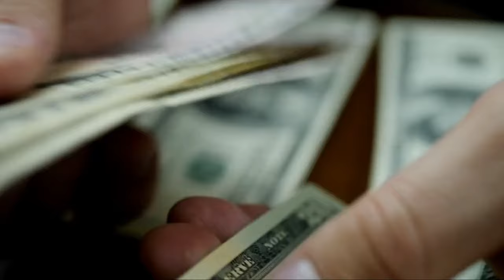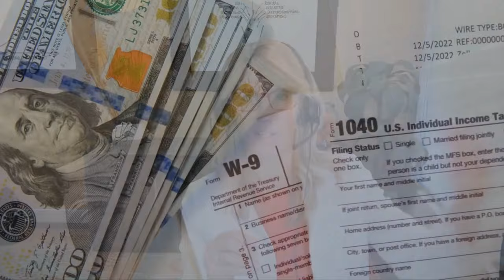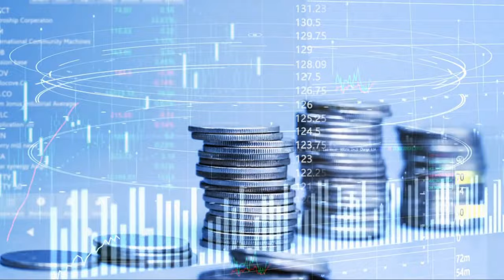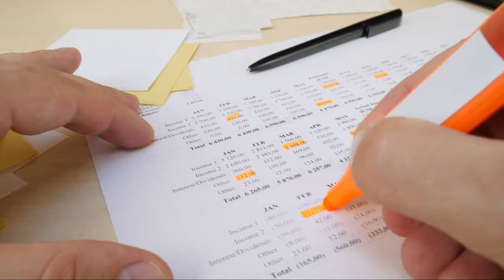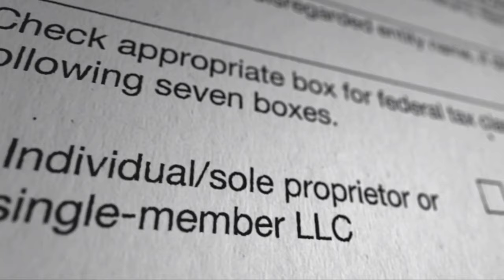The Advanced Premium Tax Credit Can Help Early Retirees Afford Health Insurance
The Advanced Premium Tax Credit Can Help Early Retirees Afford Health Insurance: The advanced premium tax credit (APTC) is a key provision of the Affordable Care Act that can help early retirees afford health insurance before they qualify for Medicare, according to experts.

In an interview on finStream.tv, Robert Powell, editor of Retirement Daily, spoke with Dana Anspach, president of Sensible Money, about how the APTC works and who is eligible.

The APTC is a refundable tax credit that helps lower the cost of monthly premiums for health insurance purchased through the ACA marketplaces, Anspach explained. To qualify, individuals must have income between 100-400% of the federal poverty level and not have access to other affordable coverage options like employer plans or Medicare.

The credit amount is calculated based on income, with people earning less getting a larger credit. For 2023, the credit caps premium contributions at 8.5% of income for everyone, even over 400% of poverty, due to temporary expansions under the American Rescue Plan Act.

This helps many early retirees who may have too much income to qualify for Medicaid but can't afford high unsubsidized premiums. "With the way it's structured right now, your expected premium contribution is 8.5% of your adjusted gross income. And that means a lot more people could qualify than maybe think," said Anspach.

The experts offered tips like optimizing cash flow sources and making HSA contributions to lower taxable income and increase APTC eligibility. But they warned against actions like Roth conversions that could reduce subsidies more than the tax savings are worth.

Overall, the APTC can provide significant savings on premiums for pre-Medicare retirees. "I have seen people that had credits of 20. In one case, it was close to $30,000 a year of credit," noted Anspach.

With expanded eligibility through 2025, the APTC offers a valuable opportunity for many 50-64 year olds facing high health insurance costs. Checking eligibility and applying through Healthcare.gov is key to accessing this financial assistance.

00:00 Introduction
00:34 What is the Advanced Premium Tax Credit
00:44 Other names
01:01 How it may apply to retirees
11:27 Planning cash flow
19:37 Beware of scammers